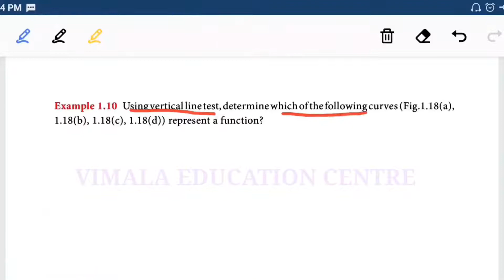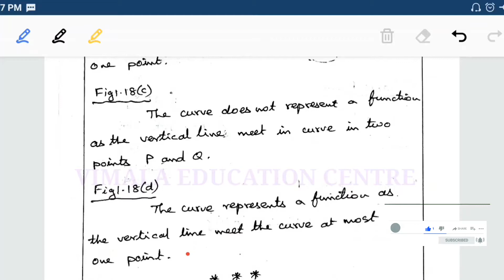TN 10TH Maths EM CH1 Eg1.10 | How to solve 10th Std Maths EM Chapter 1 Example 1.10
You can solve the problems easily.  Watch out the other videos of 10th Standard Maths in English Medium Chapter 1 Example 1.10.